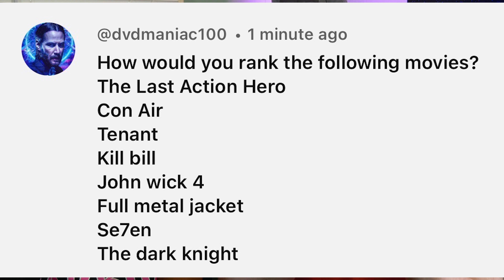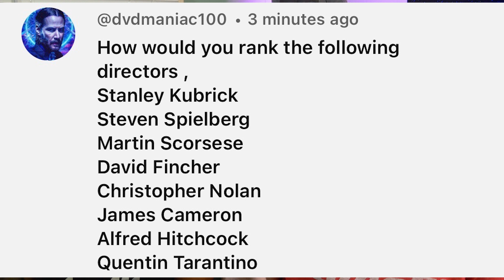LETS TALK PHYSICAL MEDIA - The SAG-AFTRA Strike and the best Eddie Murphy Movies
This week we will be talking about the SAG-AFTRA strike and how this is going to affect the movie business going forward. We also pick our favorite Eddie Murphy movies and What are the best shows on Streaming. We talk about all of that and plenty more including your question's. We hope you enjoy this weeks show!

Digital code Give Away: Every week we give away a digital code. On Fridays video we will announce the Movie and the question you will have to answer in the comments section. Then on Mondays video we will announce the winner and how you will receive the video code.  Also Keep an eye out for major give aways as the channel reaches its goals witch we can’t do without all of you, so thank you for your support.